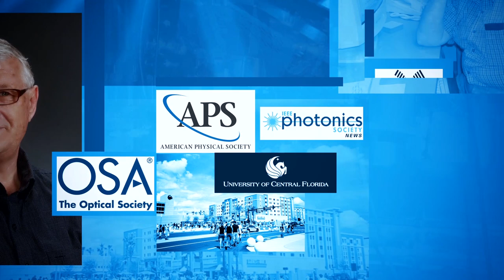Professor emeritus George Stegeman received an honoris causa doctorate from the INRS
INRS University awarded an honorary doctorate to professor emeritus George Stegeman of the University of Central Florida at its convocation, which took place in Montreal on May 25, 2013. In doing so, INRS acknowledged Professor Stegeman's remarkable contribution to optics and photonics research and education in Canada and around the world.

Realisation: Expérience7